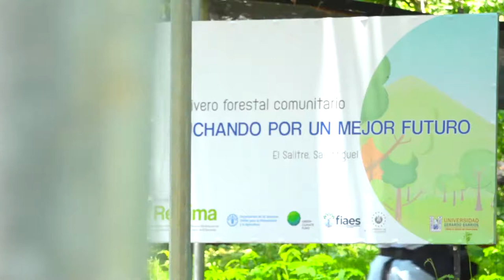Firma de carta de entendimiento - FAO y UGB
Conoce todos los detalles del vivero comunitario impulsado por La Universidad Gerardo Barrios y la Organización de las Naciones Unidas en la comunidad El Salitre de San Miguel.